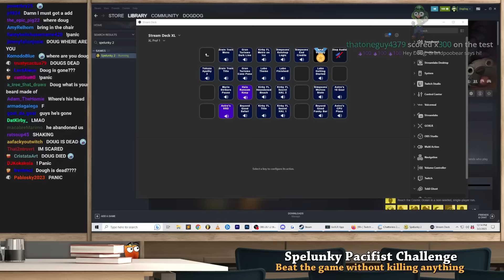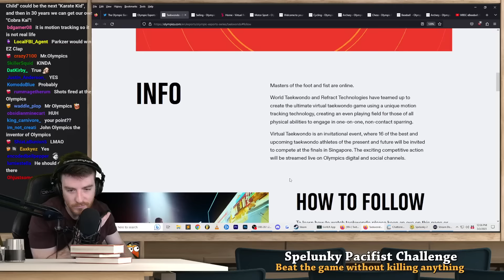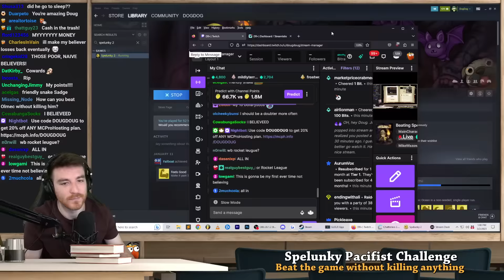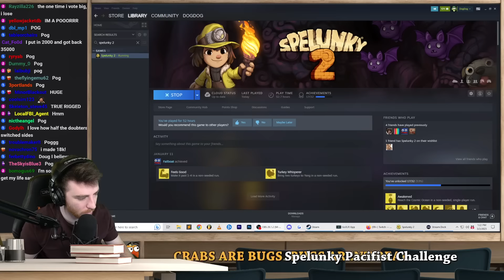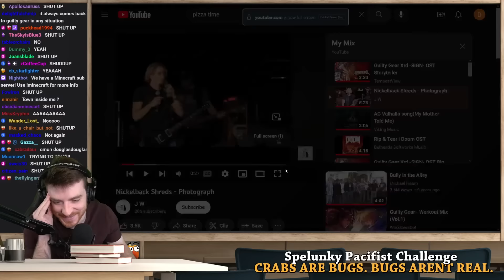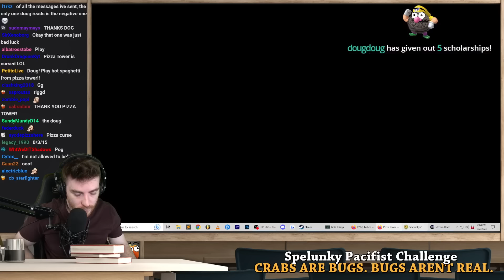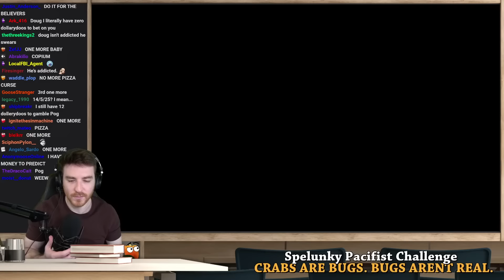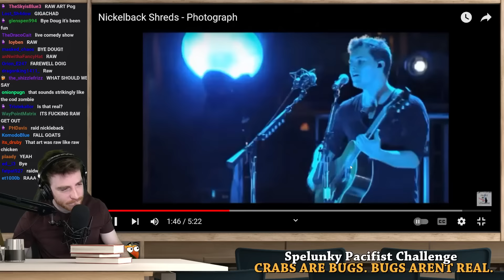Playing Spelunky without killing anything (VOD)